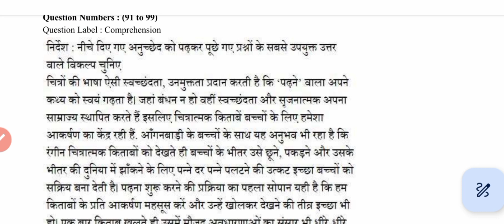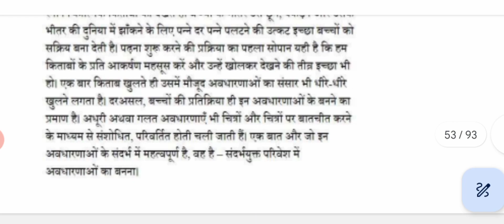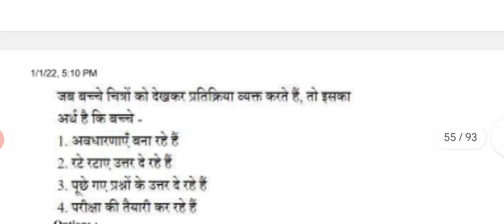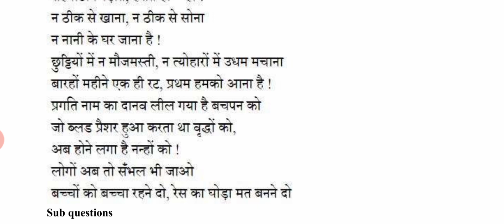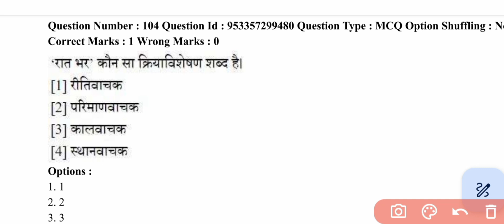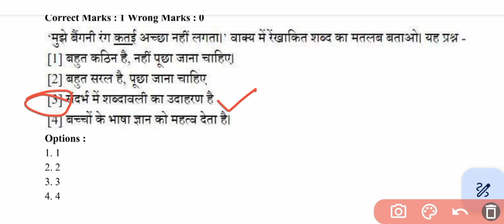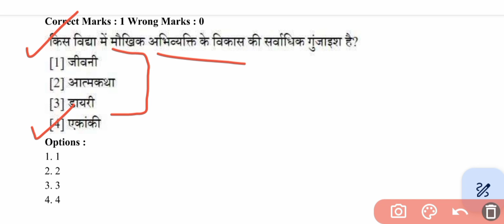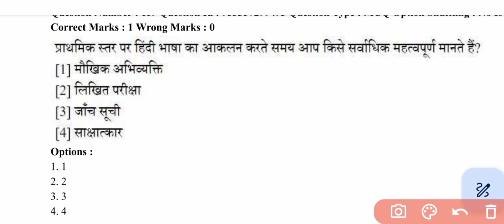CTET July 2023 | Hindi | Previous Year Paper | 21 Dec 2021 | Sapana Ma'am | SWTB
Iss video me hamne CTET July 2023 ke liye Hindi Previous year question paper ke series me 21 december 2021 ko huye online paper ko discuss kiya hai.
By Study With Team Banaras

Presented By- Sapana Ma'am

CTET Previous year paper 2021
Ctet Hindi Class by Sapna mam
CTET Hindi 21 dec 2021 paper